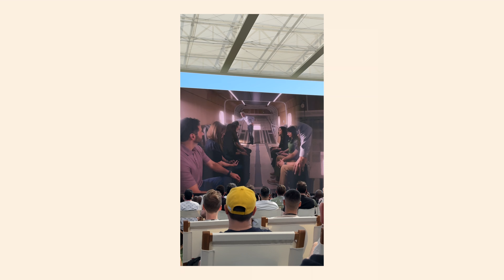California 2024 (WWDC 2024)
In June of 2024 I went to California to attend the Apple's WWDC 2024. During my weeklong stay I got to catchup with friends from around the world and also went on a road trip around Highway 1. This is that vlog.

The video is a little fast paced because I had to fit a lot of content within 5 mins. Sorry!